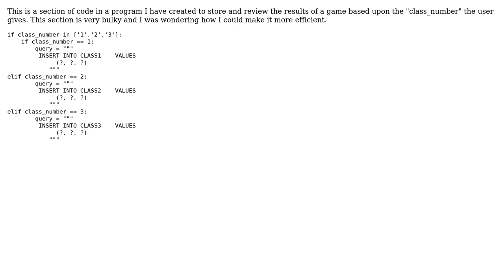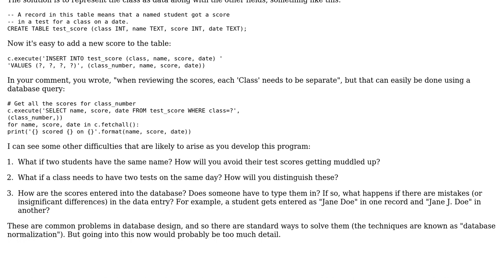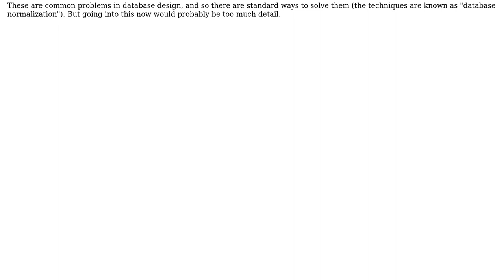Code Review: Storing results of a game in a sqlite table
With thanks & praise to God, and with thanks to the many people who have made this project possible! | Content (except music & images) licensed under CC BY-SA | Music | Images & others | With thanks to user helpmepls user Gareth Rees and the Stack Exchange Network Trademarks are property of their respective owners. You are responsible for your own actions.